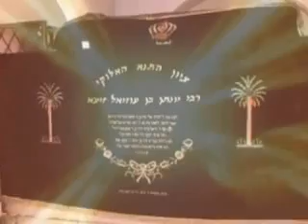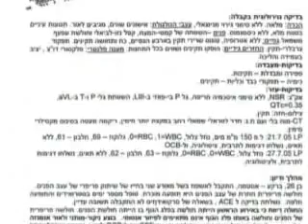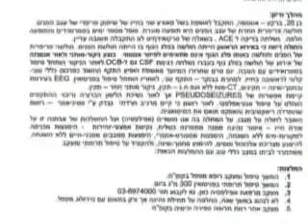חותם אמת מוות קליני חלק 6 YouTube